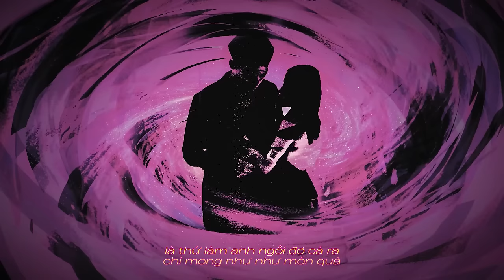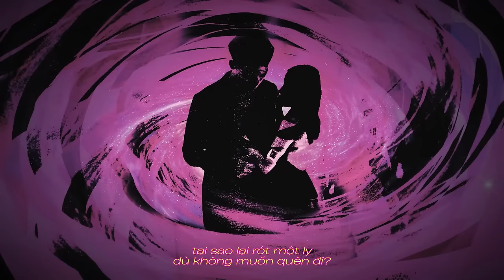Thế giới xoay quanh ta - RPT NASTEE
Written by RPT NASTEE
Mixing & Mastering: Jay Mou
Prod by: LostInSpace
Artwork by: Shod Nguyen
Video by: Shod Nguyen